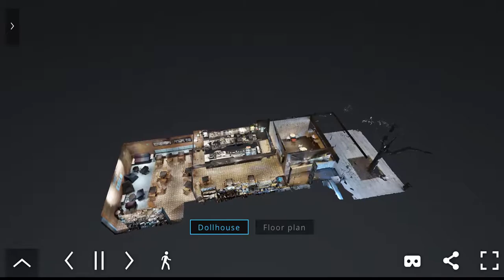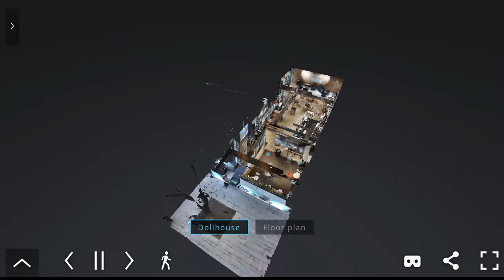Cielito Querido Cafe en REALIDAD VIRTUAL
¿Quieres recorrer el local de Cielito Lindo Cafe de Masaryk en realidad virtual? Entra a esta liga y recórrelo todo